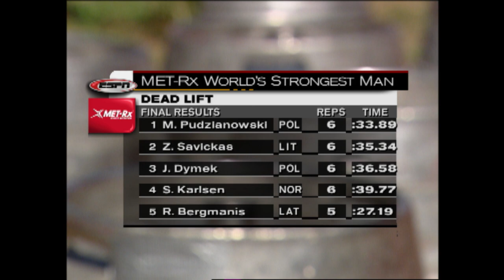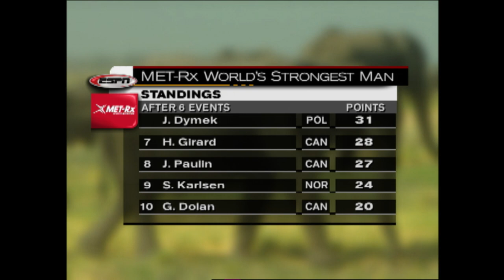2003 World's Strongest Man | Deadlift Part 5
Former champions Magnus Samuelsson and Mariusz Pudzianowski battle it out in the Deadlift as they climb towards another crown.